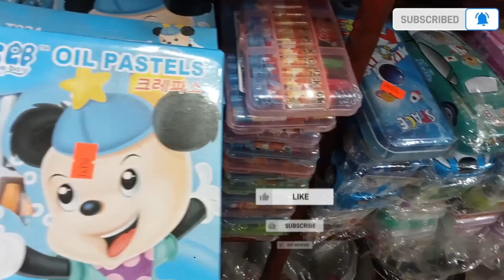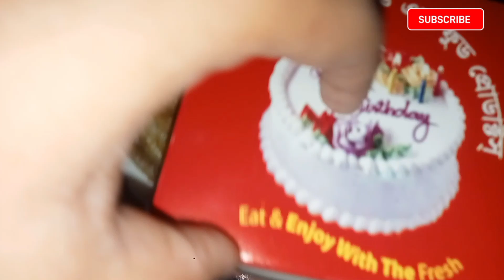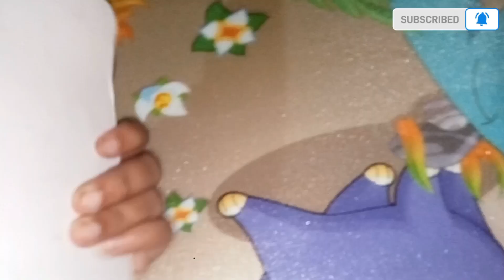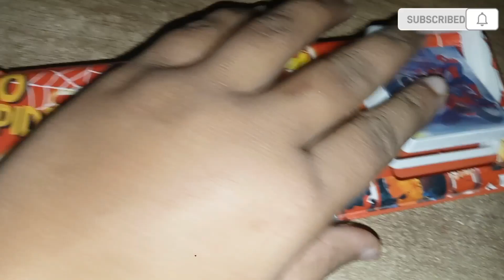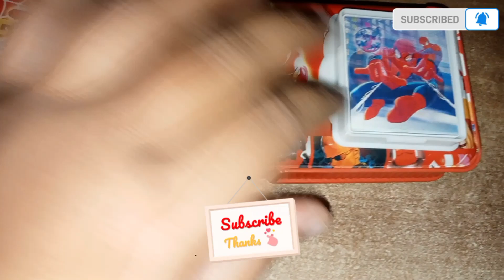শীত আর বৃষ্টি এই দুই সময়ে খিচুড়ি বা বিরিয়ানি খেতে অসম্ভব ভালো লাগে।